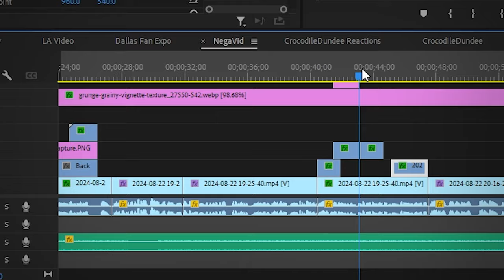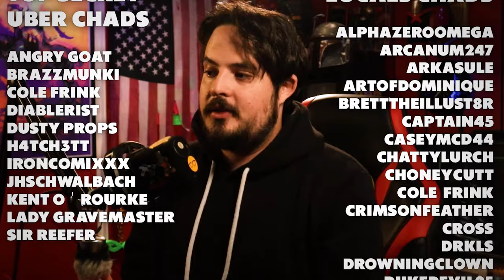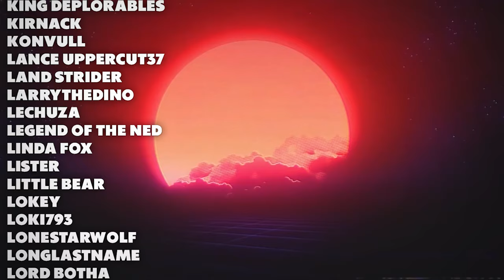Channel Update and NEW CHANNEL!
Announcing the new direction for this channel and the NEW channel @NegaGarrett !